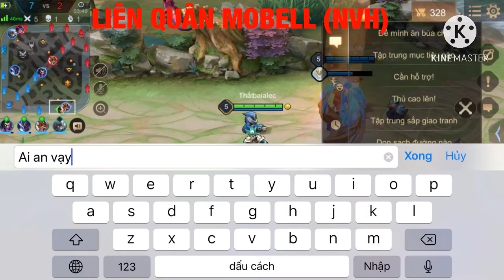Nhạc EDM liên quân hot nhất hiện này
Kênh EDM và MTP là kênh tổng hợp âm nhạc ma bạn kog nên bỏ qua
Trong kênh có thẻ có những bài hát ma bạn thích
Khi chơi game thì minh hay nghe nhạc EDM nó tạo cho bạn cảm hứng thú khi đang chơi game
Hay like và đang ký kênh ủng hộ minh nhé